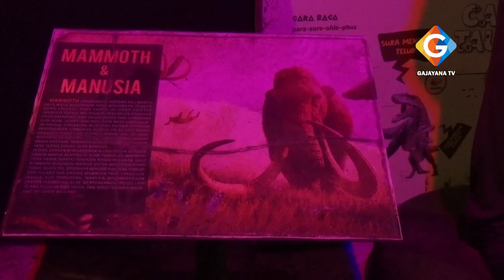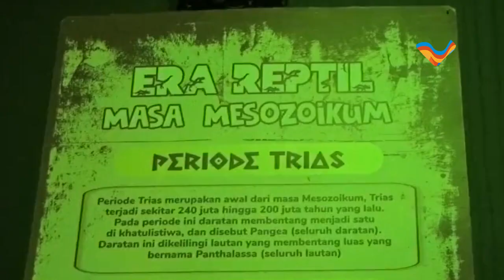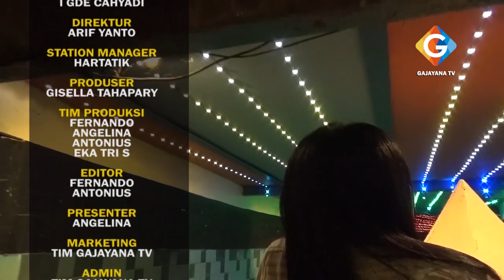Malang Night Paradise - Museum Ganesya - PANORAMA GAJAYANA TV PART 3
PANORAMA
- MALANG NIGHT PARADISE
- MUSEUM GANESYA MALANG
- HAWAI WATER PARK MALANG

- Gajayana News
- PANORAMA
- Dialog Merajut Solusi
- Tembang Djadoel
- Dzikir Sehat

: Gajayana Tv